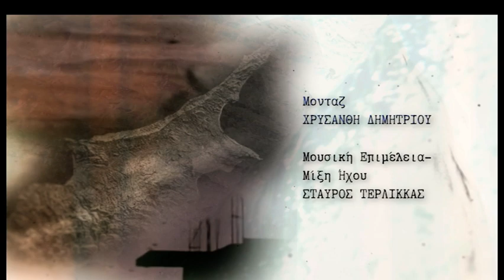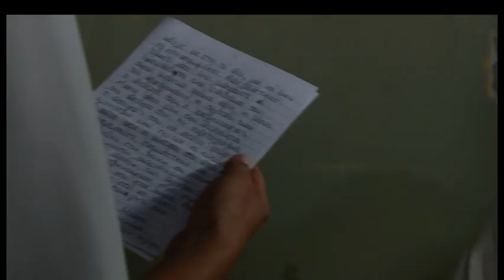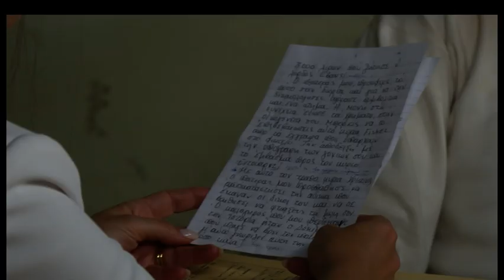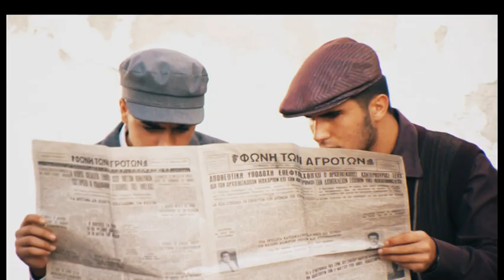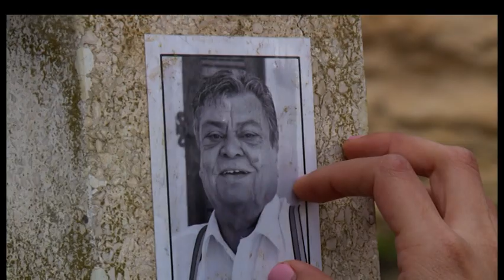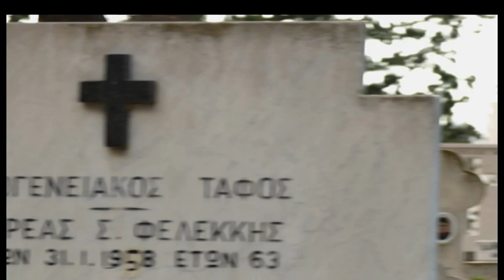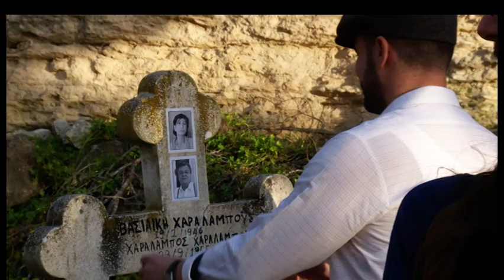Γαλάτεια επ.205 Κύκλος 3ος (2018-19) SigmaTV